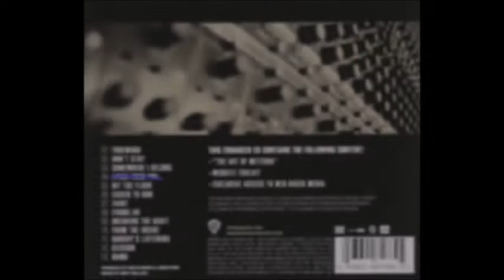LinkinPark - Lying From You (Guitar Cover) - {Full Album Project}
Guitar Right Rec Stereo panoramique 70% Right
left guitar and a copy/paste of the Right guitar, I changed the panoramique
-Ibanez RG (C# G# C# F# A# d#)
-Boss TU-3
-Ibanez TS808 Mini
-Emma Electronic Pisdiyauwot
-Boss EQ-7
-Tc Electronic Sentry
-Fender Mustang 1 V2 (Studio Preamp)
-Cabs 4X12G (Simulate)

Greeting !!
today i'm doing the cover of lying from you by linkin park from the meteora album released in 2003, i aim to replay the whole album ^ 0 ^, don't forget to subscribe to support me (it's free and it makes me happy), like or dislike the video (if you don't like tell me what's wrong by remaining polite and courteous, I'll see what I can do), you can also join my facebook page and group.

Salutation !!
aujourd'hui je vous fais la cover de lying from you de linkin park issue de l'album meteora sortie en 2003, j'ai pour but de rejouer tout l'album ^0^,n'oubliez pas de vous abonner pour me soutenir ( c'est gratuit et ça me fait plaisir) , like ou dislike la video (si vous n'aimez pas dites moi ce qui ne va pas en restant polis et courtois, je verrai ce que je peux faire), vous pouvez aussi rejoindre ma page et groupe facebook.